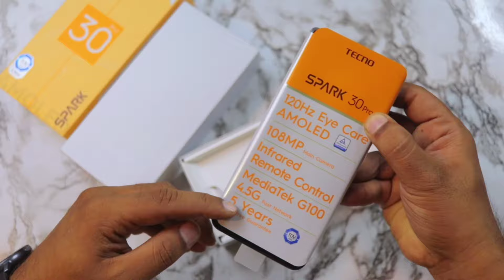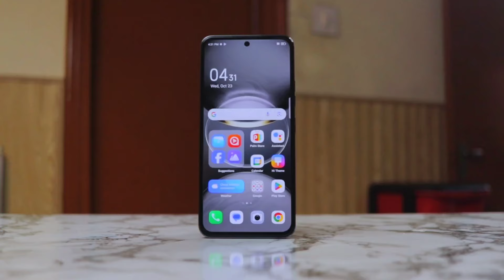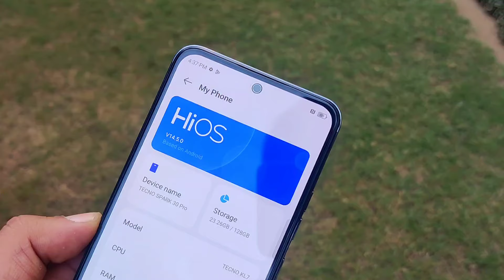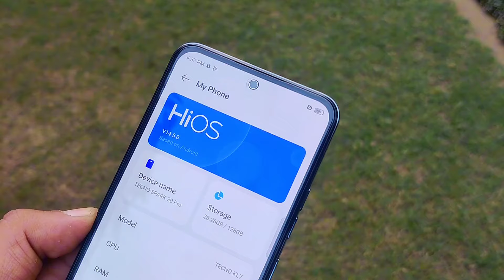Tecno Spark 30 Pro Unboxing & Review | Best Phone Under 50000 in Pakistan??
tecno spark 30 pro price in pakistan
Tecno spark 30 pro limited edition price in pakistan
Tecno Spark 30 Pro optimus prime edition
Tecno Spark 30 Pro priceoye

Oneplus 8t Used Phone Buying Guide 2022 | Oneplus Phones in Pakistan | Oneplus 8t Update Android 12